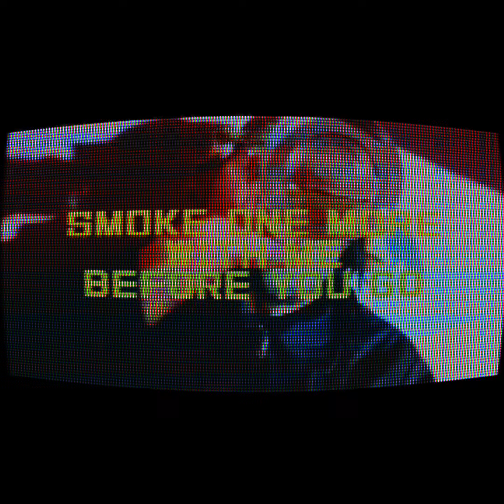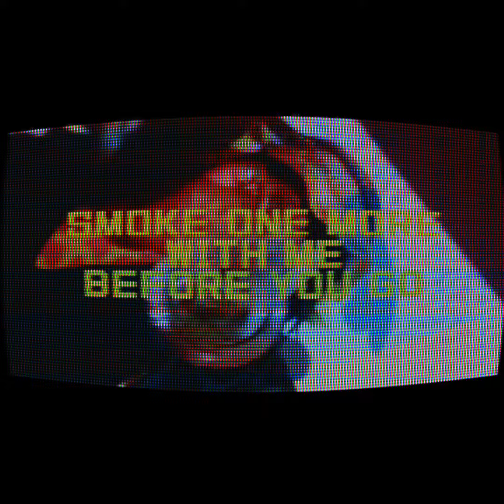LAUDABLE - FULL CIRCLE (KARAOKE VERSION)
FOLLOW LAUDABLE ON: @laudable101